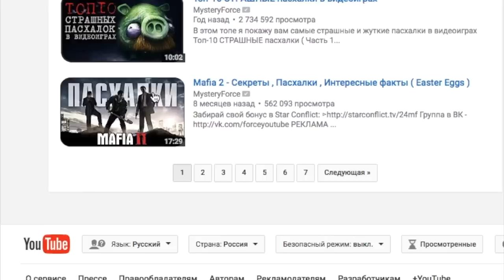#3 ЮТУБ УЖЕ НЕ ТОРТ?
Работы такого плана оказались труднее чем я думала, хоть анимации тут и не особо много, эх, трудно это все(